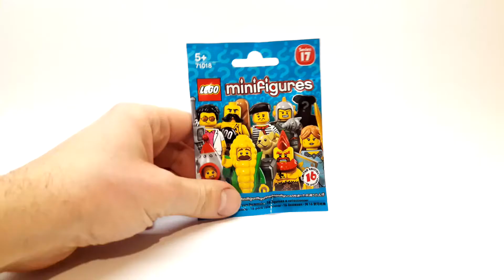Lego Minifigures - Series 17 - Yuppe